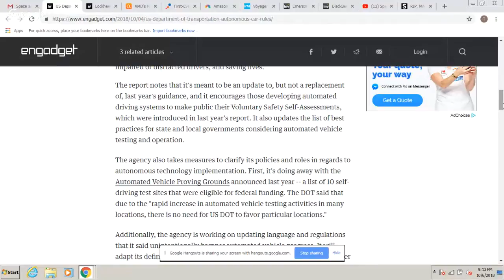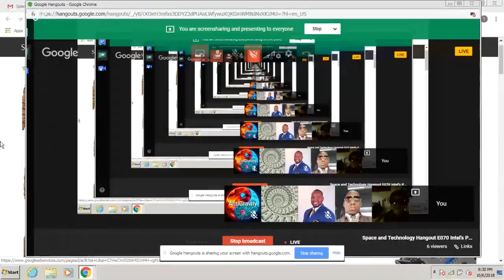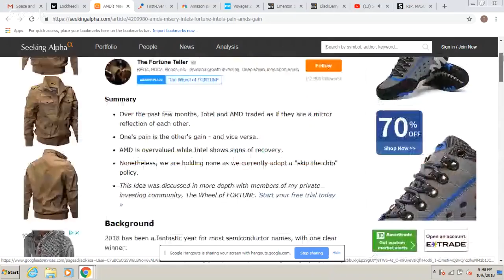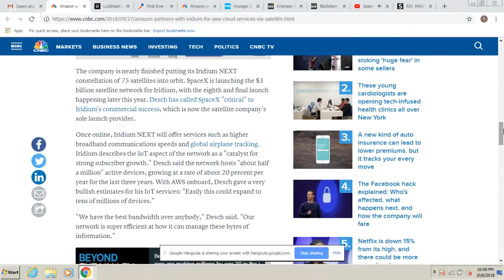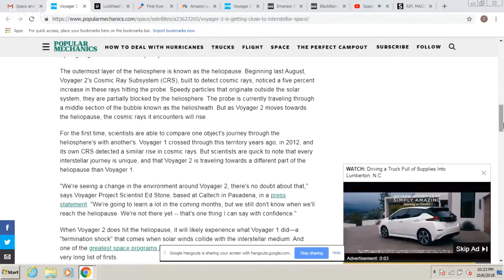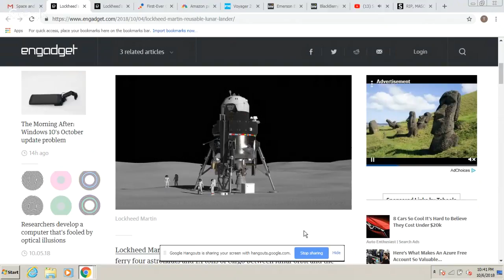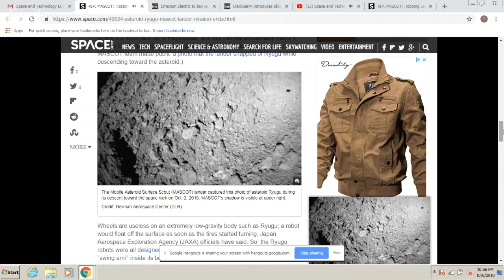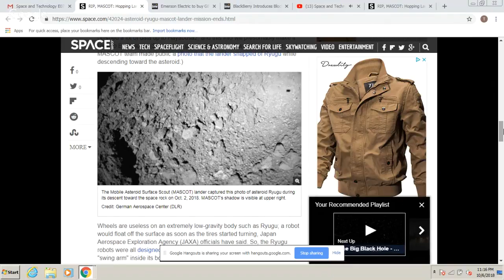Space and Technology Hangout E070 Intel's Pain is AMD's Gain